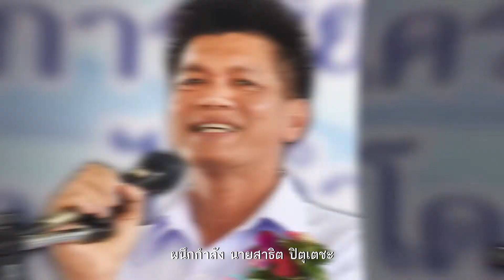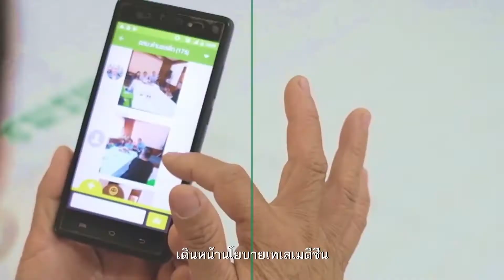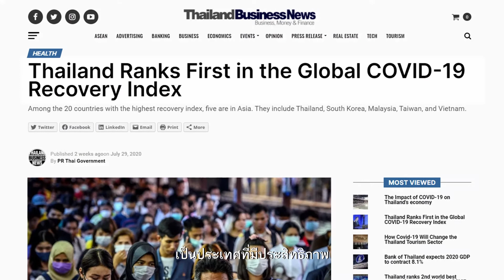ผลการดำเนินงานของกระทรวงสาธารณสุข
ผลงานเด่นของกระทรวงสาธารณสุขในปี 2563
มุ่งมั่นทำงานเพื่อประชาชน ภายใต้แนวคิด "ลดรายจ่าย เพิ่มรายได้ ร่างกายแข็งแรง เศรษฐกิจของประเทศแข็งแรง"